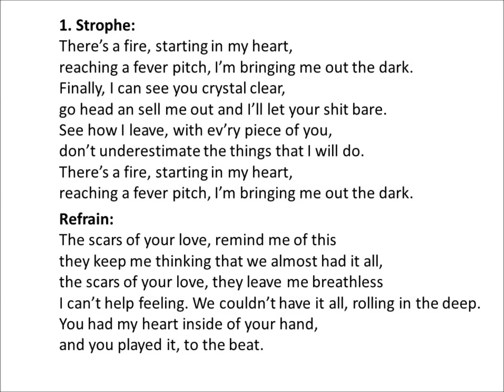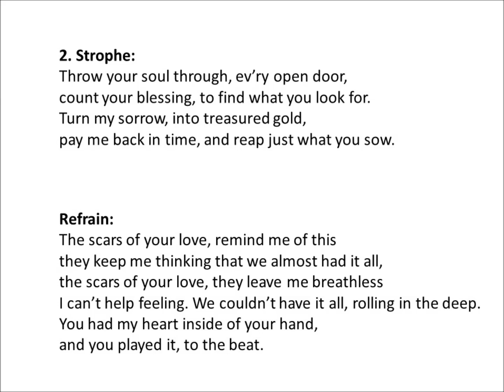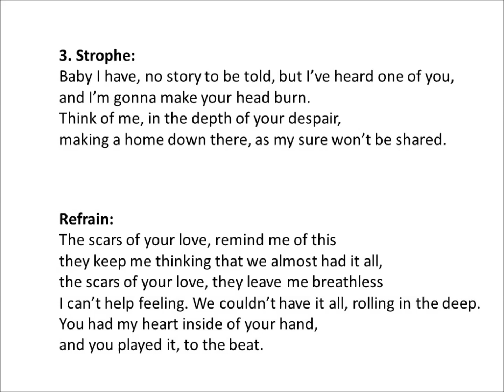Rollin in the deep